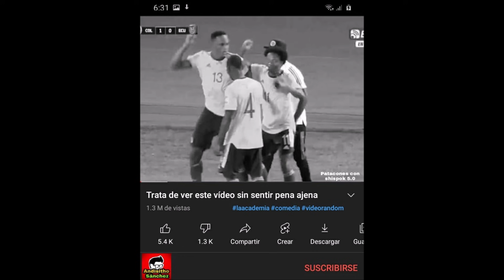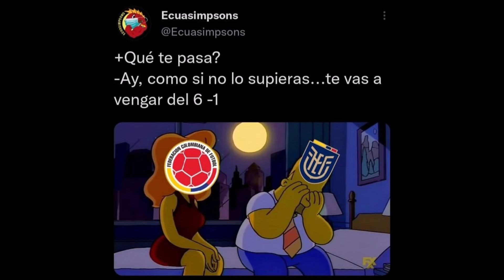MEMES COLOMBIA 0 ECUADOR 0 ELIMINATORIAS 2022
Aquí una recopilación de los mejores memes del empate de la selección colombiana frente a la selección ecuatoriana por las Eliminatorias Rumbo al Mundial 2022.